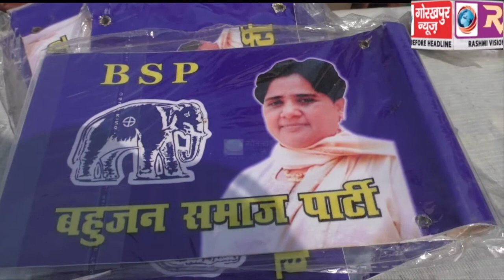सपा, बसपा ने संयुक्त रूप से 63 पाउण्ड का केक काटकर मनाया, बसपा सुप्रीमो का 63 वां जन्मदिन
सपा, बसपा ने संयुक्त रूप से 63 पाउण्ड का केक काटकर मनाया, बसपा सुप्रीमो का 63 वां जन्मदिन, कार्यकर्ताओं ने बधाई देकर लम्बी उम्र की मांगी दुआ